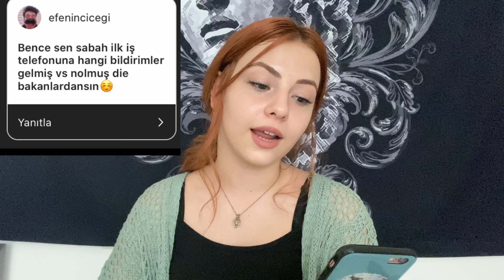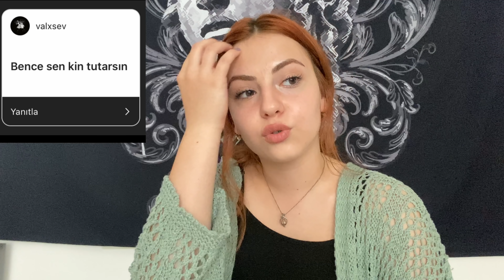BENCE SEN SAMİMİYETİNİ KAYBETTİN? (Hakkımdaki varsayımlarınız)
Selam dostlarım bu videoda hakkımdaki varsayımlarınızı okuyup samimi cevaplar vermeye çalıştım.Umarım severek,eğlenerek izlemişsinizdir.Diğer videolarımda görüşmek üzere sizleri seviyorum 🧡